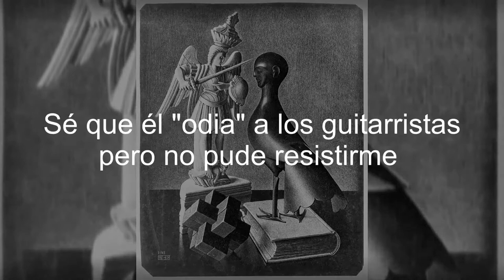Davie504 Deep Web Bassline (esto es lo que sucede cuando IMPROVISO en el reto con GUITARRA)